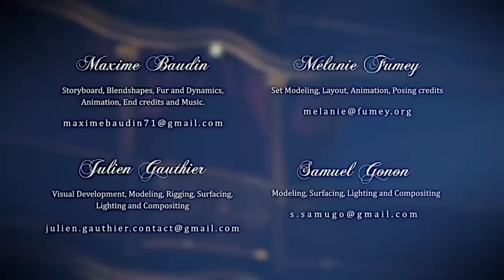Full Animated Movies | Monkey Symphony | 3D Animation Short Film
Realisateurs / Directors : Maxime Baudin, Mélanie Fumey, Julien Gauthier, Samuel Gonon.

Interns animators : Lou THOMAS and Matthias BRUGET

Voices by :
The Gorilla : Gérard RAUCOULES
Teachers : Brenda ROULE and Isabelle TEISSEDRE

Recording and Sound Design by : José VICENTE - Studio des Aviateurs